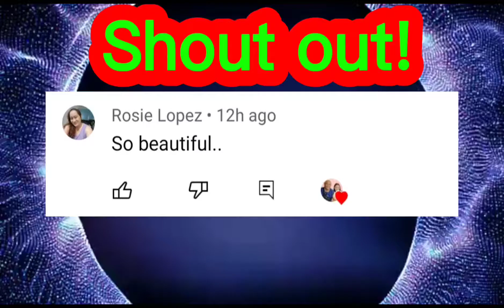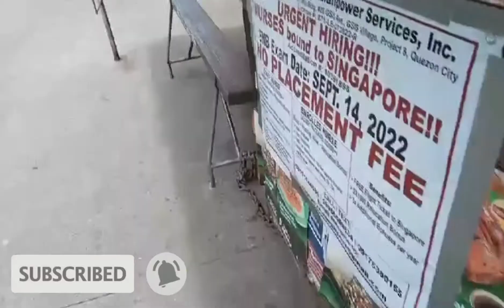Anong gosto mo sa Isang babae|TatsBern Official